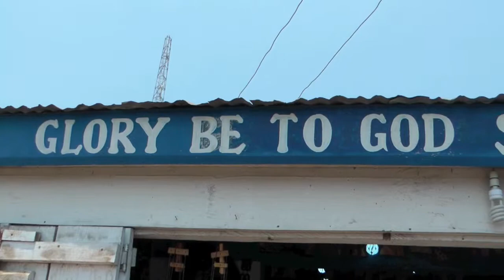Truth x Vision Business Profile: Glory Be To God Shop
Glory Be To God Shop is run by owner Richard, who is selling goods with Truth x Vision to raise money for Truth x Vision's non-profit development work in Africa.